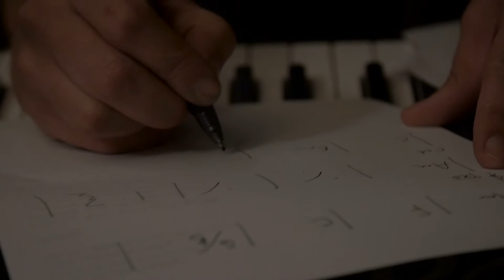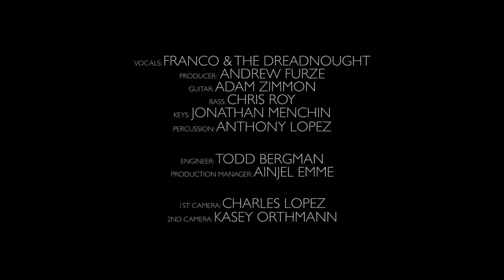American Ink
Created at a TRACK MEET session at BLOCK OF JOY by Jonathan Menchin, Andrew Furze, Franco & The Dreadnought, Todd Bergman, Anthony Lopez, Adam Zimmon and Chris Roy. Lyrics by Jonathan Menchin and Franco & The Dreadnought. Engineered and Mixed by Todd Bergman. Shot by Charles Lopez and Kasey Orthmann. Edited by Charles Lopez. Production manager Ainjel Emme. ©®2016

VERSE 1

Work 2 jobs and get no sleep
No money at the end of the week
It’s like I did something wrong
They treat me like I’m second rate
You start to believe in the things they say
It’s like I don’t belong

PRE CHORUS

They see me coming
They got the locks, they got the key
They pray they’re not like me

CHORUS

I ain’t nobody
I ain’t no one
So shoot your gun
Hurt me just for fun
I ain’t nobody
I wear American Ink

VERSE 2

Face it all, we’re clear see
The signs are written over me
I got your colors, got your skin
Touch and feel to know its real
Ain’t got much and that’s the deal
The whole thing starts with this sin

PRE CHORUS

CHORUS

BRIDGE

Stripes and scars and western stars
Cross in flames with my guitar
Eagles fly in TV land
Who am I? who am I? who am I?

CHORUS OUTRO